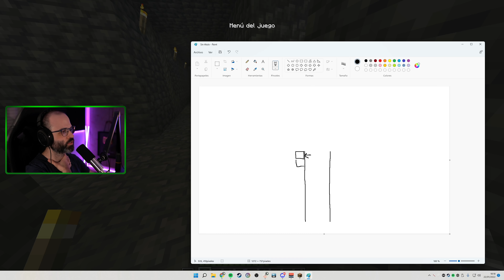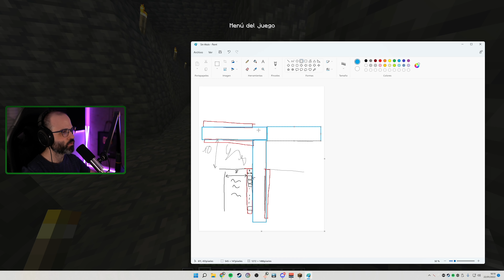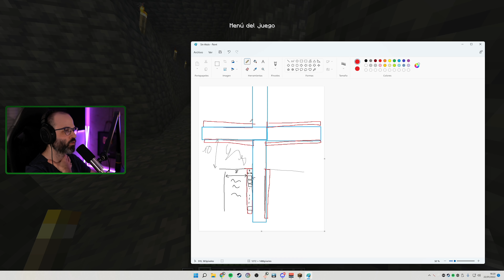Elitecraft #19 | LOOT AUTOMÁTICO CON FILTROS | Minecraft Gameplay Español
● Descarga la APP de Eneba y vende juegos, consolas o PC's

Hola Amigos! En este gameplay en español le damos de nuevo a Minecraft, en esta ocasión probamos una experiencia vanilla en la tercera edición de Elitecraft.

Explora mundos generados aleatoriamente y construye cosas maravillosas, desde una simple casa hasta un fastuoso castillo. Fabrica armas y armaduras para defenderte de peligrosas criaturas. Escala escarpadas montañas, descubre intrincadas cuevas y excava grandes vetas de minerales.

- Microsoft store: Minecraft

▬▬▬▬▬▬▬▬▬ INFORMACIÓN SETUP ▬▬▬▬▬▬▬▬▬
CPU: Intel i9-12900K
MB: MSI MPG Z690 CARBON WIFI
GPU: NVidia GeForce RTX 3080 Ti
RAM: Corsair Dominator Platinum 32GB 5200MHz C38
HD: Corsair Force MP510 960GB
PSU: Corsair AX860
Caja: Corsair 500D